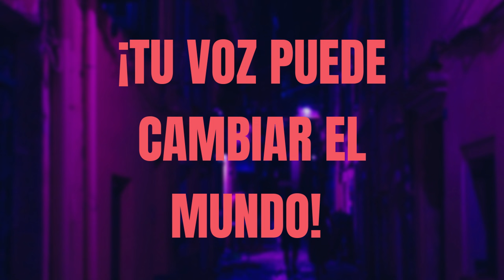MI BODA DE QUINCEAÑERA A LOS 14 AÑOS ❤️‍🔥 EL DÍA MÁS TRISTE DE MARÍA RAQUENEL "MARY BOQUITAS"